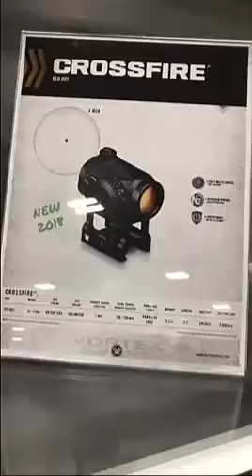Vortex Shot show 2018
What's new at Vortex 2018